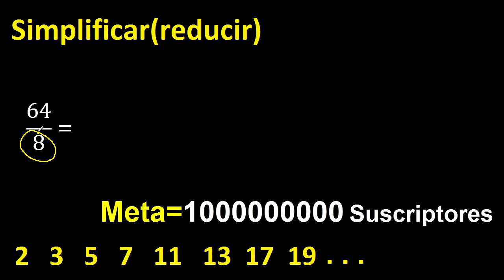simplificar 64/8 simplificado, reducir fracciones a su minima expresion simple irreducible